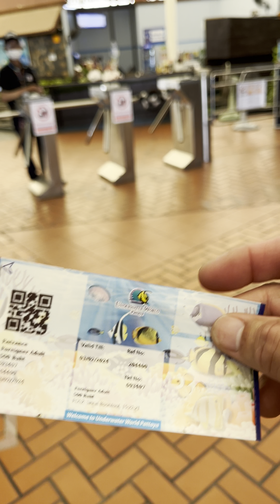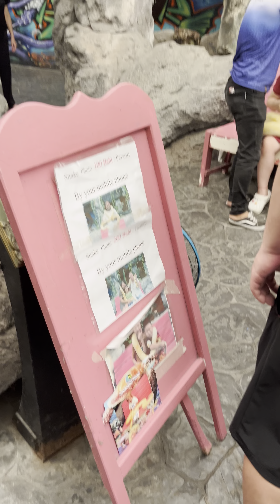Underwater World [ Full Tour ] Pattaya Thailand - Kenny Joel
Aquarium Boa Snake Iguana African cichlids Gar Grouper catfish